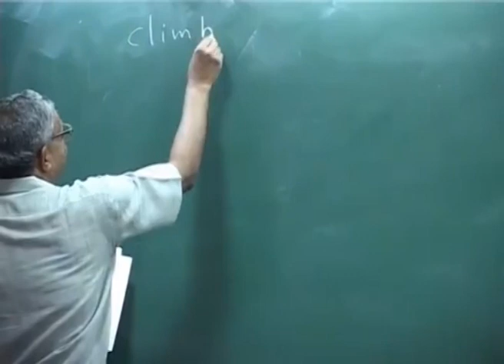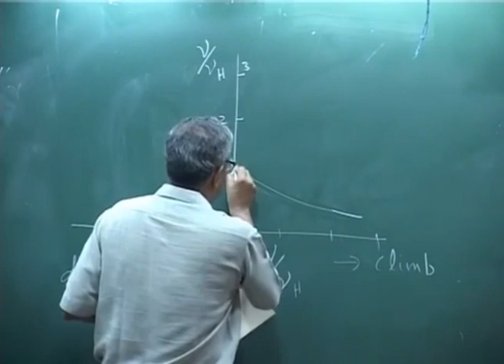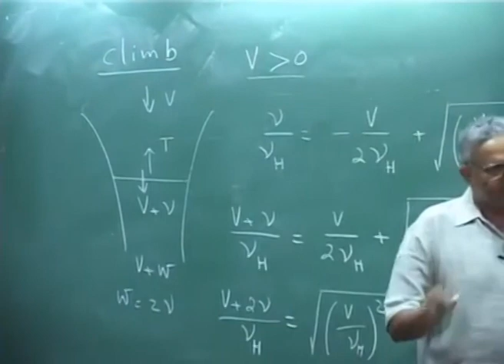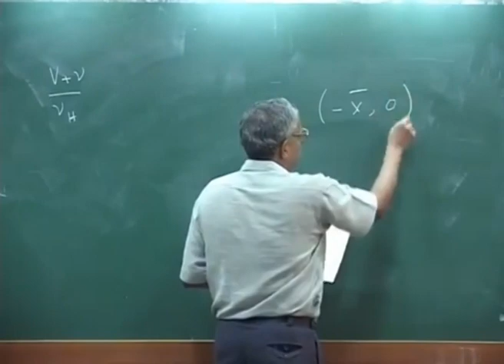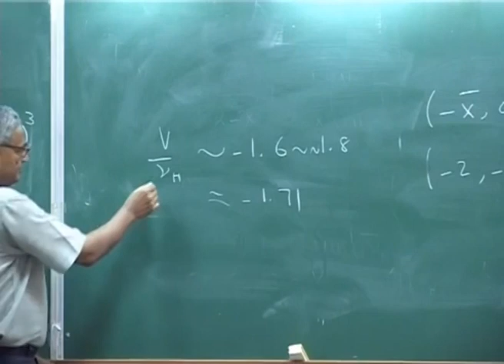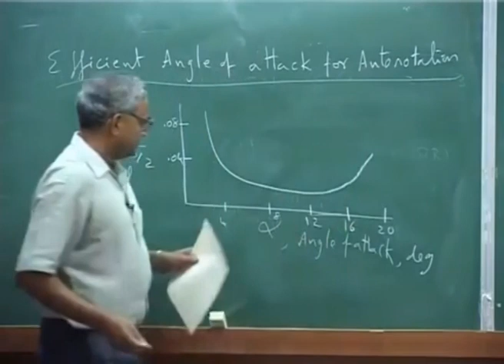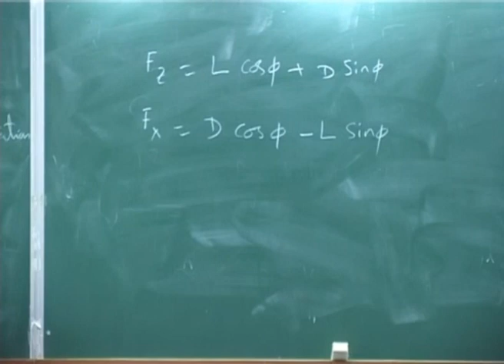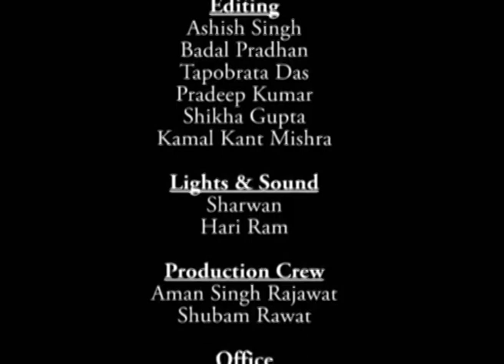Lec 08: Introduction to Helicopter Aerodynamics and Dynamics